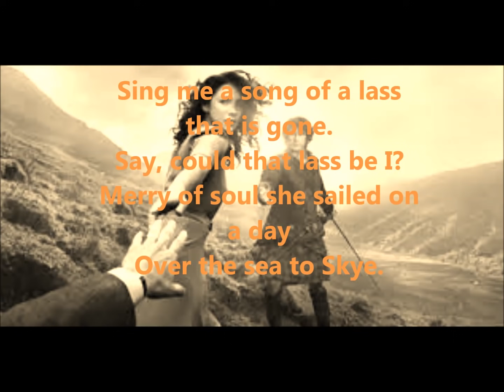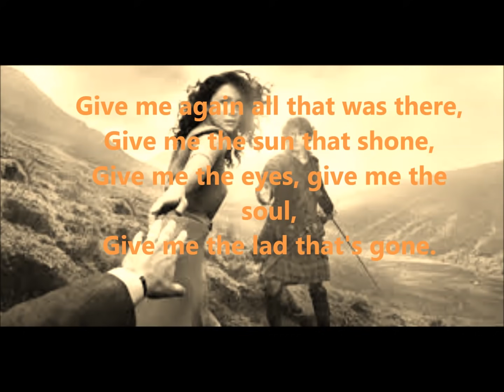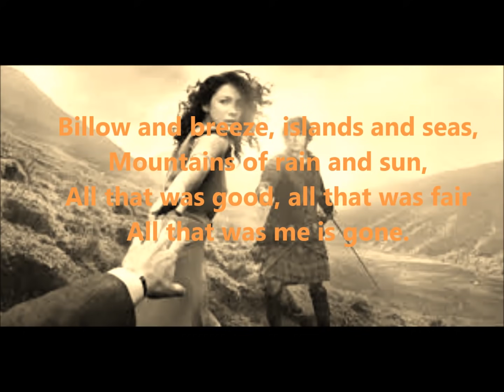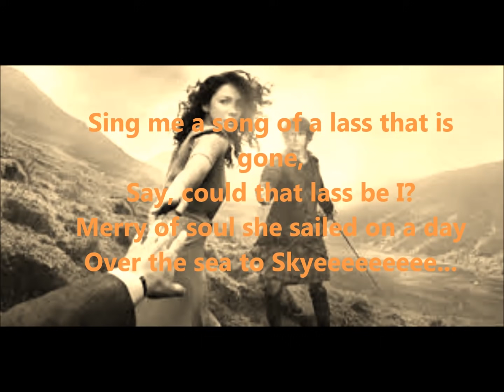The Skye Boat Song (lyrics) - Outlander (theme song) - feat. Kathryn Jones/Raya Yarbrough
theme song "Outlander" television series